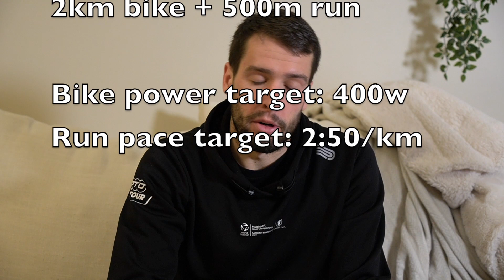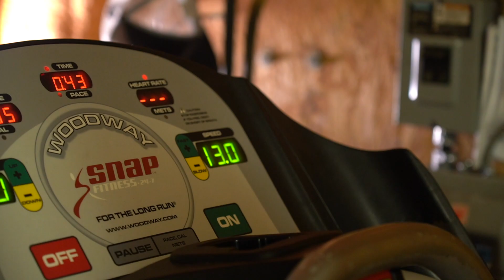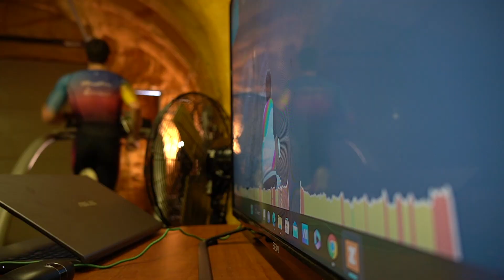Out of my comfort zone. Super League Arena Games training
Video by Jason Fonger